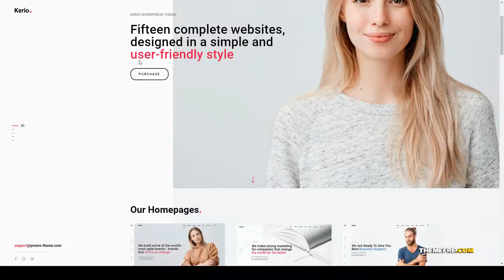Aizawa - Creative MultiPurpose WordPress creative saas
Framework Unyson

 Columns 4+

 Layout Responsive

 Tags agency, business, clean, consulting, corporate, creative, crypto, cryptocurrency, filmmaker, freelancer, photography, portfolio, responsive, saas, shop